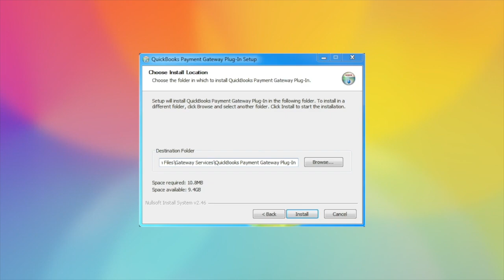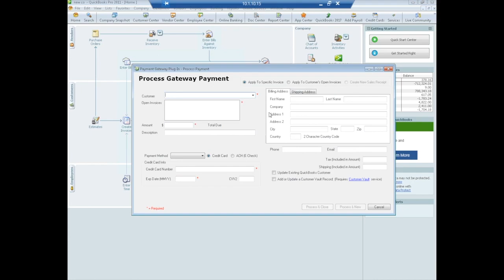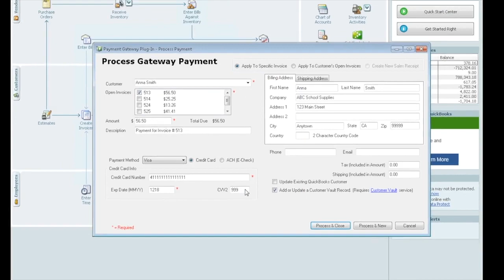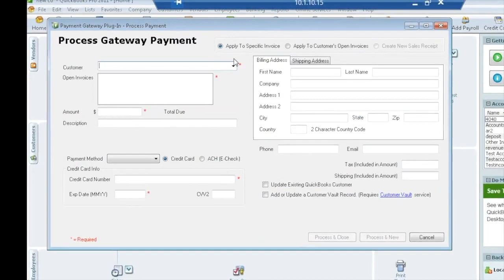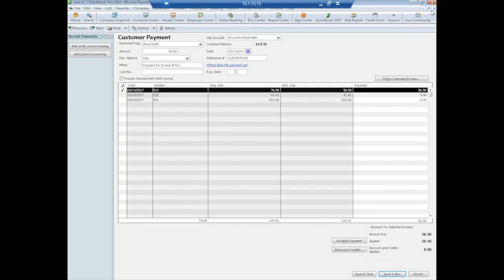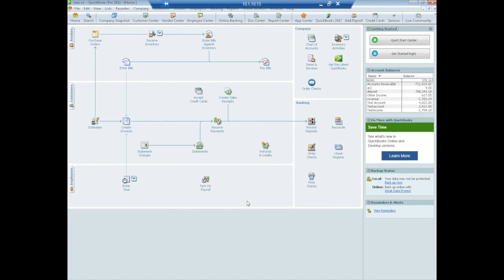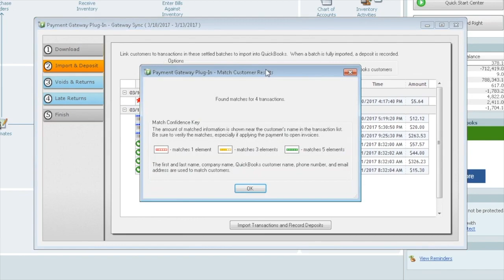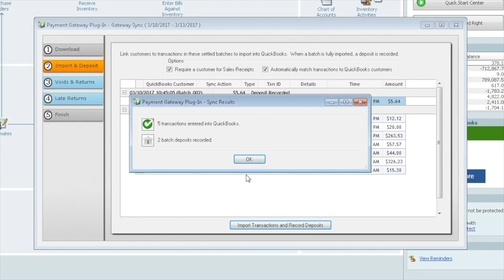How to integrate Payment Gateway & QuickBooks SyncPay | Paymentix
Want to integrate payment gateway with Quickbooks ? Well now you can !. This tutorial covers everything you need to know about our QuickBooks SyncPay Plugin. It covers everything from the initial installation all the way to processing an invoice, processing a sales receipt and how to sync your settled transactions.

Below details the specific times in the video where these topics are talked about:

0:00 - Intro and Installation
1:56 - Setup
2:41 - Processing an Invoice
8:20 - Processing a Sales Receipt
10:10 - Syncing Your Settled Transactions

As always, contact Paymentix to get the lowest guaranteed rates for credit card processing and point of sale systems. We will beat any competitors rates for credit card processing. Merchant Services for restaurants, retail stores, home based businesses, ecommerce, high risk accounts and many other merchant account types.